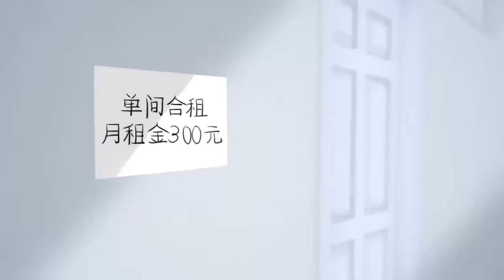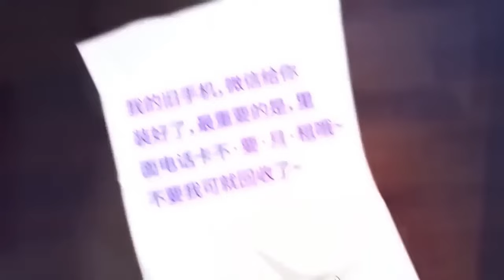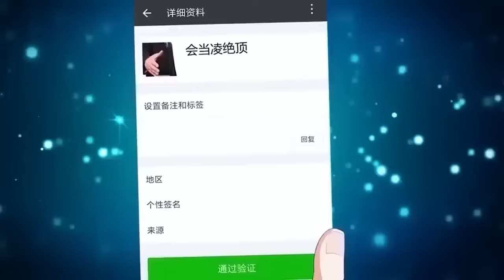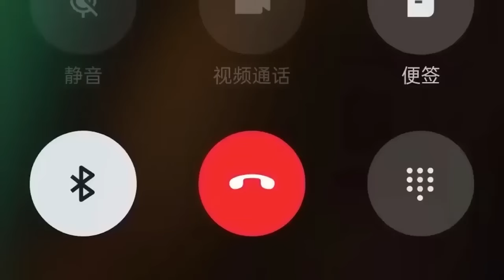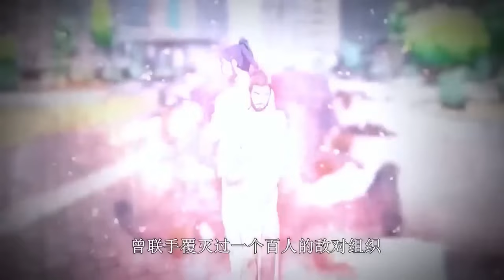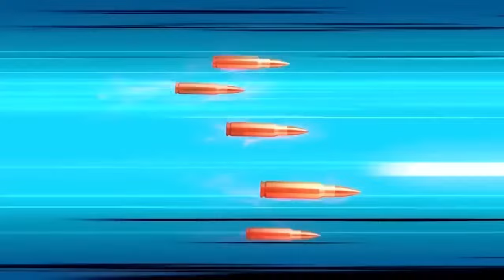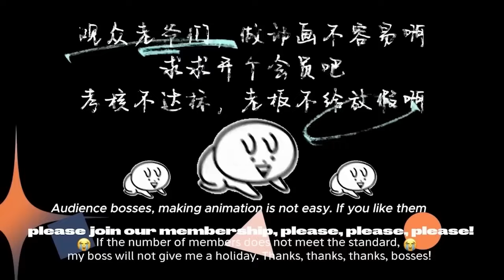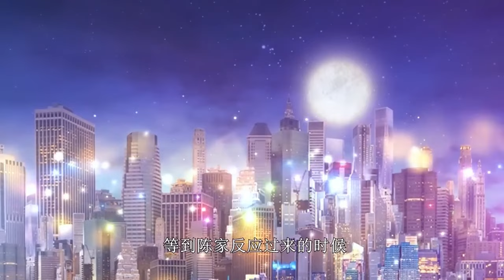【Multi Sub】Invincible Seven Senior Sisters EP1-50